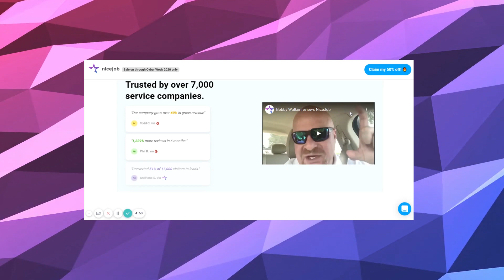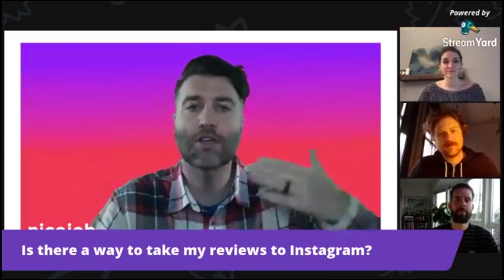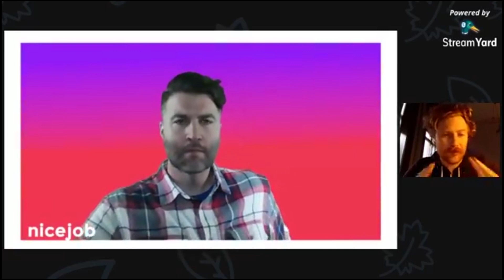Marketing Mailbag - The NiceJob Podcast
The NiceJob Marketing team answers your questions as we get set for the release of the Black Friday sale! Episode featuring: Curtis Davey, Devyn Perryman, Kevin Elliott, and Shawn Hill.

Set your business up to Grow.
Skyrocket your sales in 2021.